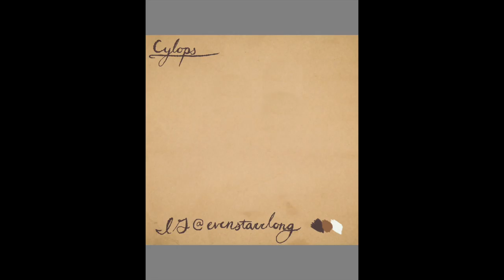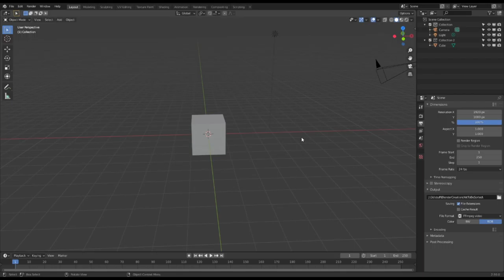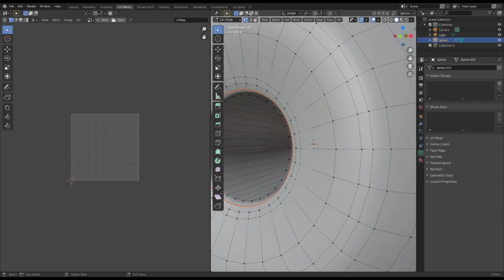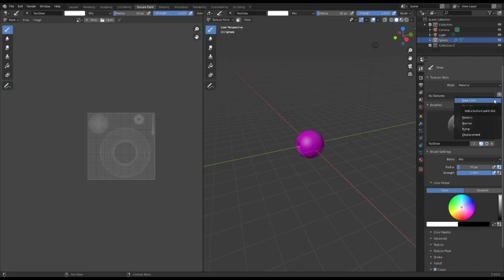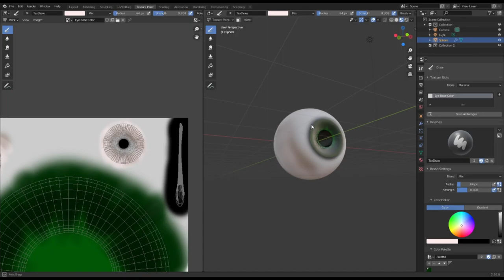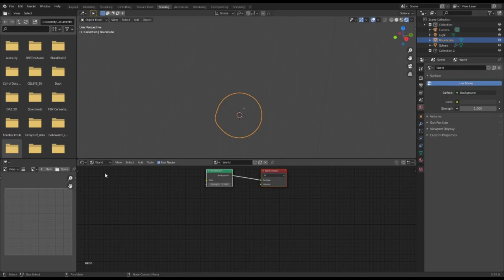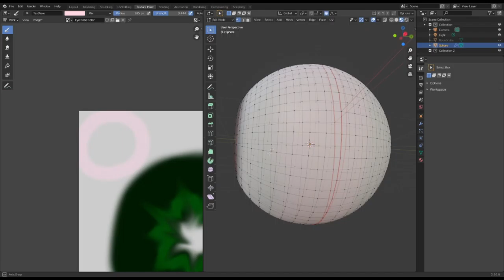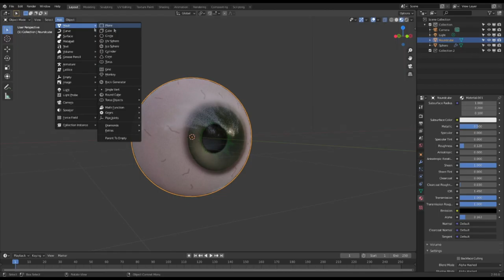S.S.T.S - Just The Speed | Cyclops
At the speed of Cyclops
00:00 Even Starts
08:55 Even's Final Result
09:11 Tyler Loads Up BLender
21:13 monkeyclops